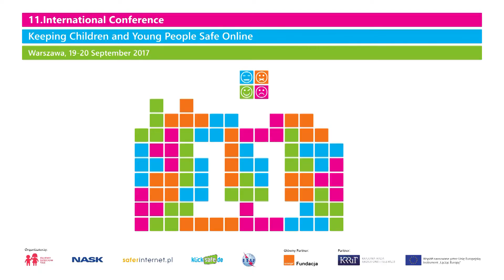Welcome Address - Monika Sajkowska PhD, President of Empowering Children Foundation